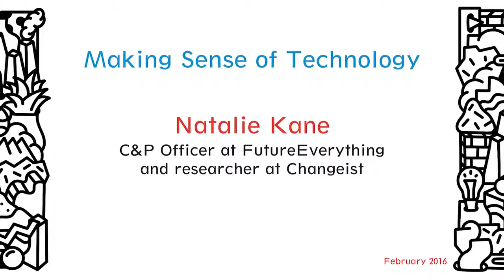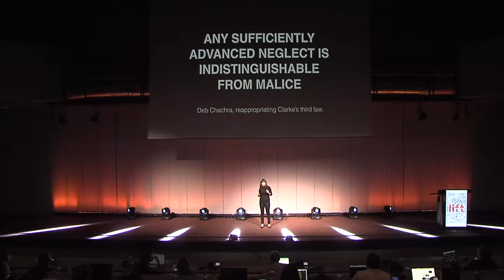Natalie Kane - Uninvited Guests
Natalie Kane, CP officer at FutureEverything and researcher at Changeist, co-founder of Haunted Machines, a project which reflects on narratives of magic pervading technology.

In this second talk of the session Making Sense of Technology at Lift16, Natalie Kane looks into the ghosts that live at the intersection between the digital and physical worlds and how technology can haunt us when sufficiently badly designed.

Dive into the ethereal world of technology!

Recorded on February 12, 2016, in Geneva.